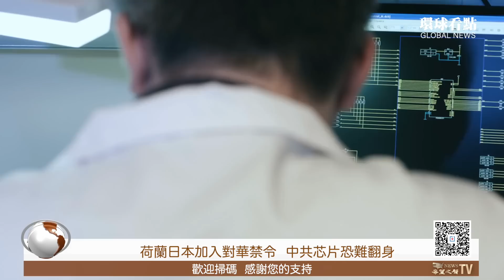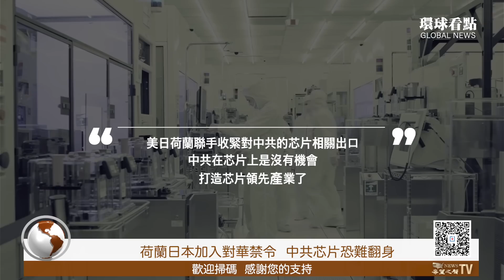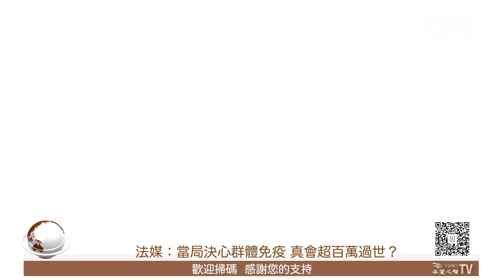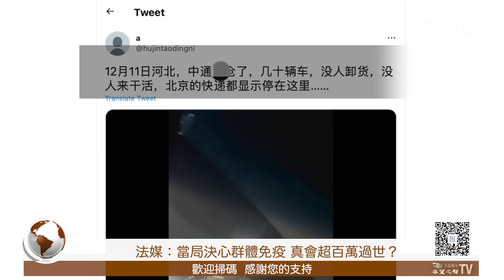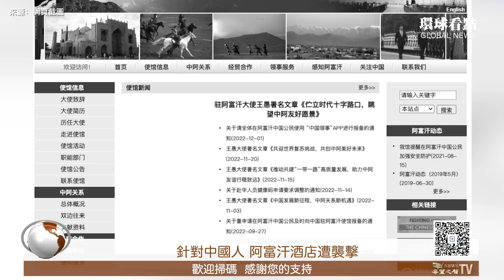荷蘭日本決心斷供 中共急拉WTO做主；北京在發燒 北京清華密集發訃告 【環球看點】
荷蘭日本加入美國對華禁令 中共芯片難翻身
荷蘭 日本 加入 美國 對華禁令，中共 芯片難翻身

12月13日內容提要：
當局鐵心群體免疫 真會導致超百萬過世？
針對中國人 阿富汗酒店遭襲擊
伊朗翻臉 中外交部急忙圓場
怕啥？中共否認中印邊界衝突